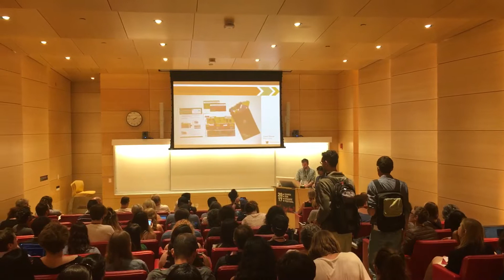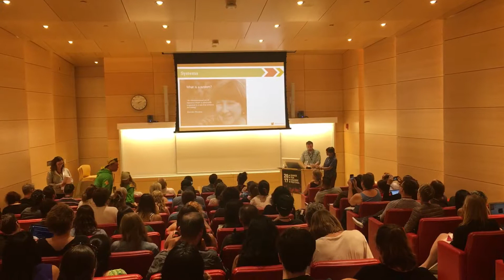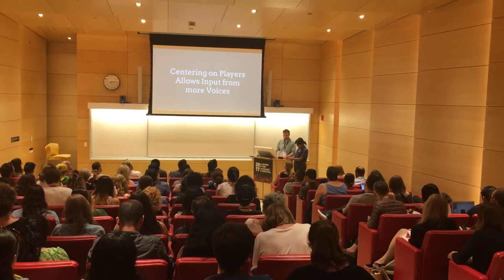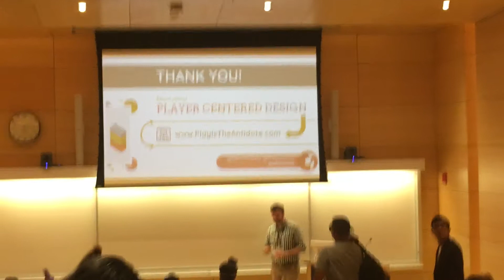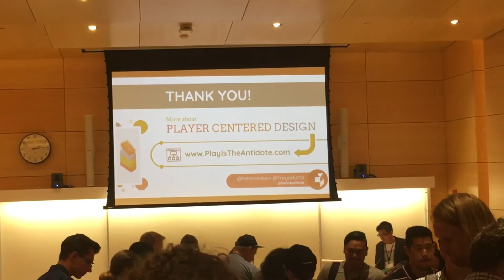Games for Change Festival NYC 2017 we+ cann(+ar) _ Developing Agency Among Participants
Games for Change Festival NYC 2017  we+ cann(+ar) _ PlayistheAntidote.com - Developing Agency, among participants!